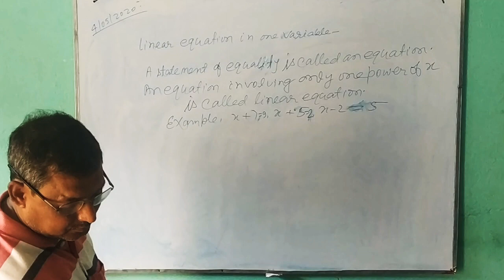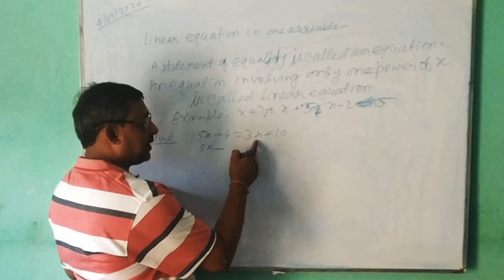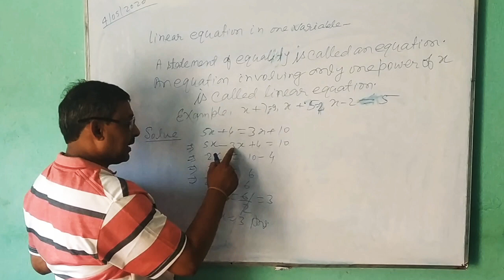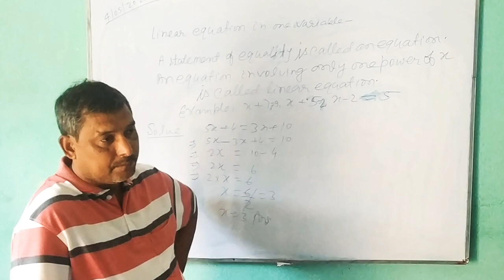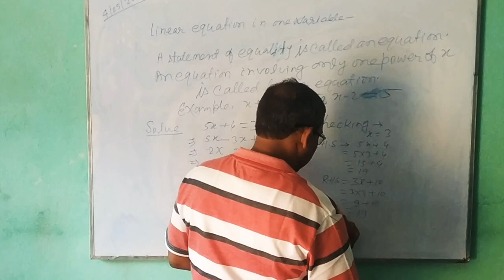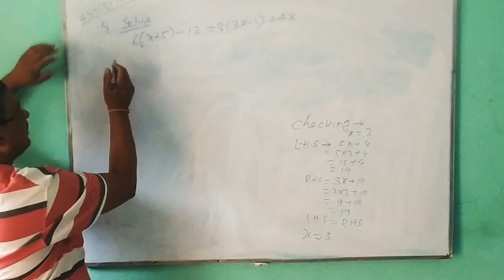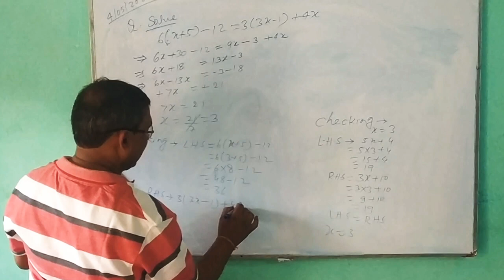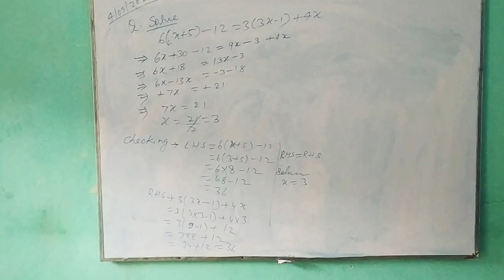🔴Maths Linear equations Class- VIIth CBSE by Vinod sir